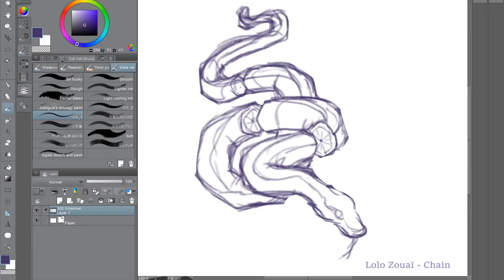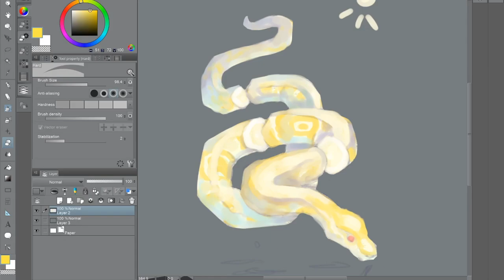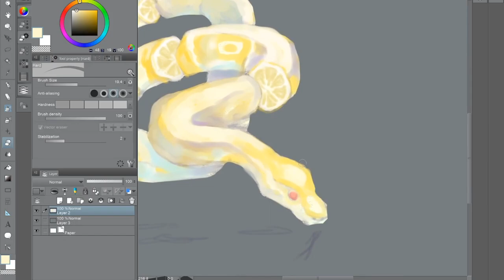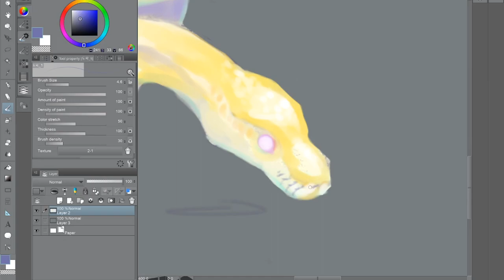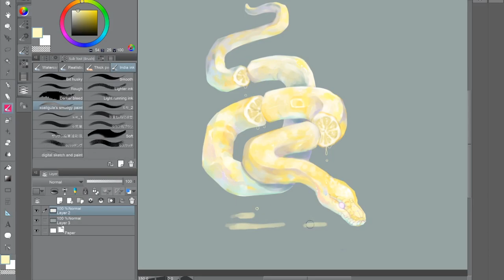Lemon Snake | Speedpaint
A snake from a dream I had

Idk why the image at the end got super bright lol

Used for creative purposes only.